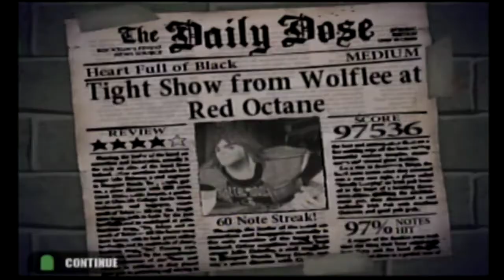“Heart Full of Black” By Burning Bridges - Guitar Hero #14